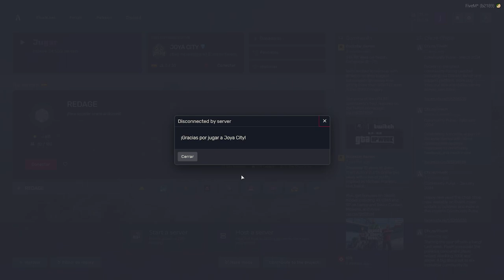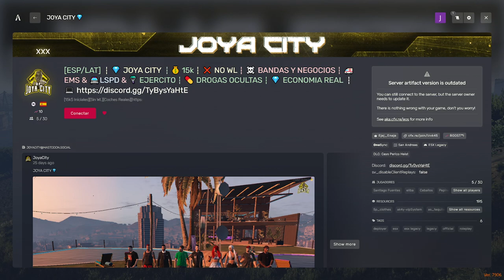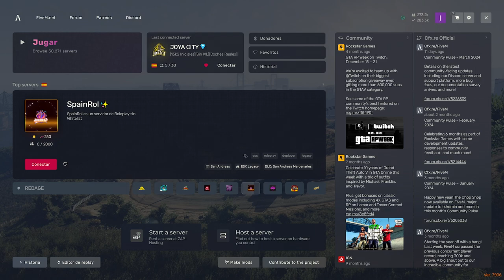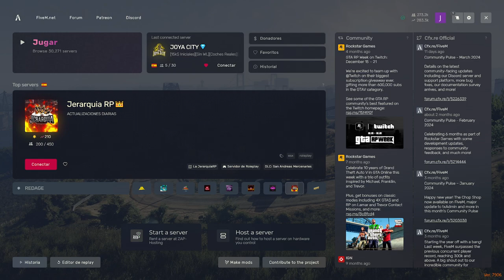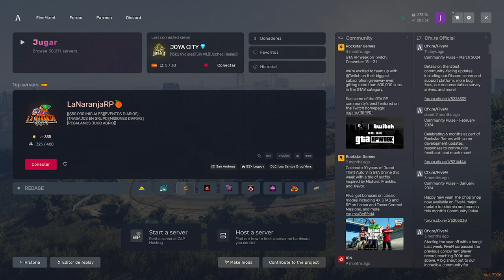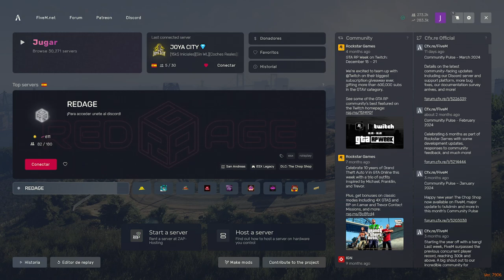GTA V, Roleplay, #22 : Ernesto Ceballos - ¿Jugando al ajedrez con los policías?